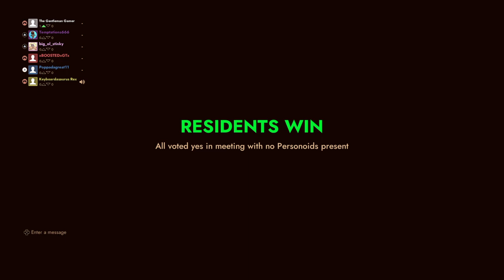First Class Trouble_20240202221938